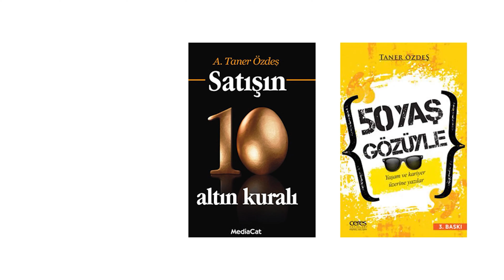SATIŞIN PSİKOLOJİSİ ve İKNA YÖNTEMLERİ I BÖLÜM 2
Bandırma Onyedi Eylül Üniversitesi Genç Türkiye Topluluğunun davetlisi olarak JCI Balıkesir şubesinden Aysun Varilci'nin Satış, pazarlama ve ikna konusundaki sorularını cevapladım.

Satış, pazarlama ve İkna konusunda bir çok önemli soruya cevap verdim.
3 Bölüm olarak bu söyleşiyi yayınlayacağım.